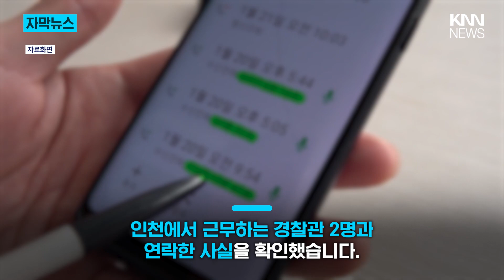통화 기록 살펴보니... "내부 정보 빼돌렸나" / KNN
이들은 보이스피싱 사건 피의자와 전화 통화를 하는 과정에서
수사 관련 정보를 유출한 의혹을 받고 있습니다.